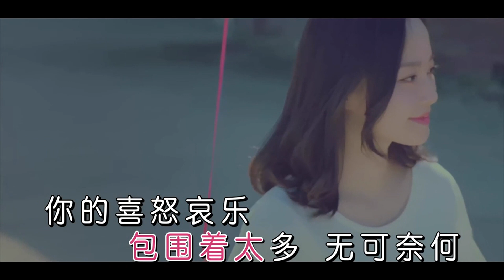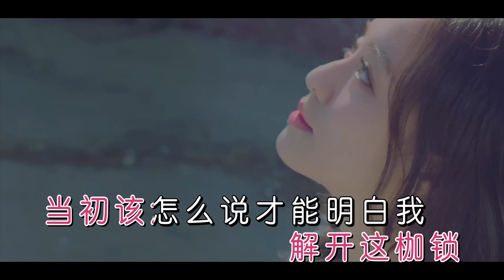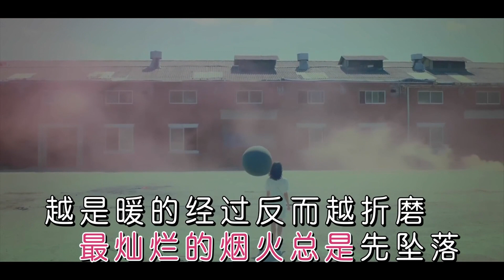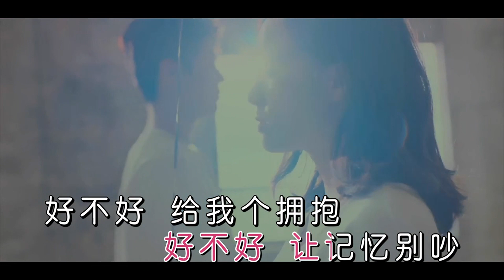純音樂 王靖雯不胖 ─《不知所措》 Wild West KTV 伴唱 Karaoke 伴奏